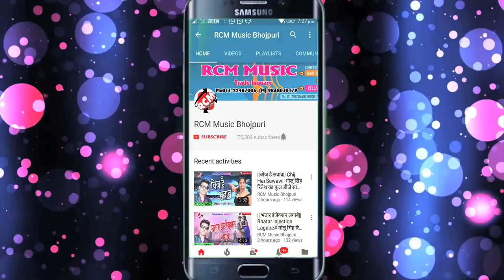||Holi Me Pike|| होली में पिक्की || आर्यन राज का फुल डीजे होली सांग 2018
Title: Lahardar Holi
Singer: Aryan Raj Yadav
Lable: RCM Music
Lyrics: Aryan Raj Yadav